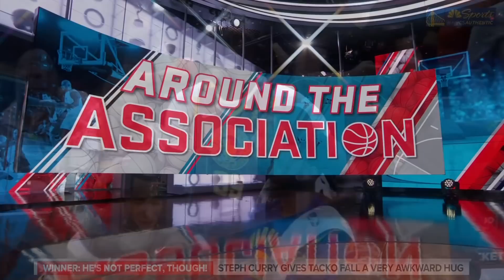Steph Curry outscores the Cavaliers in the 4th quarter 😳 | SportsNation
SportsNation reacts to Stephen Curry's 40-point performance against the Cleveland Cavaliers and then goes 'Around the Association' to react to other games around the NBA.